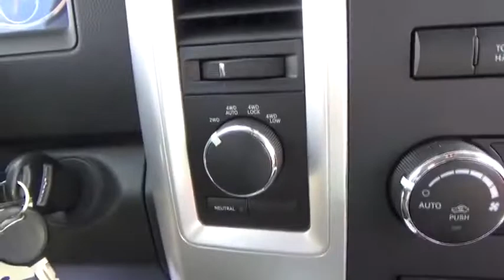2011 Ram 1500 for sale near me | Lia CDJR Colonie, Albany, NY T5432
U 2011 Ram 1500 for sale near me | Lia CDJR Colonie, Albany, NY.
2011 Ram 1500  - Stock#: T5432 - VIN#: 1D7RV1GT1BS692314

1500 Sport, 4D Quad Cab, HEMI 5.7L V8 Multi Displacement VVT, 4WD, ABS brakes, AM/FM radio: SIRIUS, Compass, DVD-Audio, Electronic Stability Control, Heated door mirrors, Illuminated entry, Low tire pressure warning, Radio: Media Center 430 CD/DVD/MP3/HDD, Remote Keyless Entry, and Traction control. No reasonable offer will be refused! Start Deal Now!!brLooking to buy a vehicle were looking to sell you a vehicle its that easy hassle-free at LIA CHRYSLER JEEP DODGE RAM SRT Just gave it a try.brDon't wait another minute... call our personal sales Direct line now to secure this low price! brbrDon't pay too much for the stunning truck you want...Come on down and take a look at this gorgeous 2011 Ram 1500. It will take you where you need to go every time...all you have to do is steer! brbrAt Lia Chrysler Jeep Dodge RAM, our primary goal is to assist you in a courteous and professional manner to ensure your car buying experience is a memorable & enjoyable one. With over 34 years of selling and servicing new and used cars to Albany, NY as well as residents from the Schenectady, Latham, Troy, Colonie and Saratoga Springs areas, the Lia Auto Group's staff strives to achieve excellence in customer service and satisfaction.